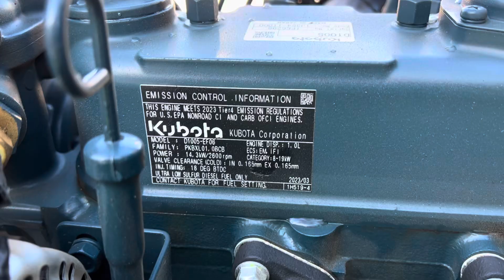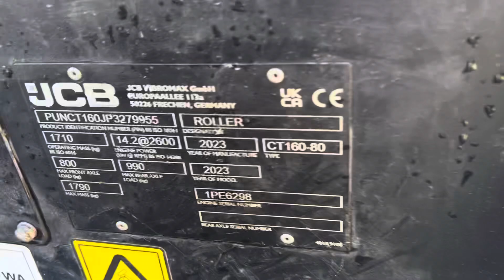FOR SALE - 2023 JCB CT160-80 TANDEM ROLLER - 3279955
To receive our weekly used stock update email please register your details

🇬🇧 UK Based Authorised Main JCB Dealer